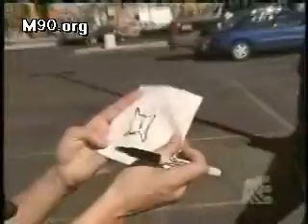Chris Angel Butterfly Trick - Truco de Mariposa Chris Angel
Simply Amazing!